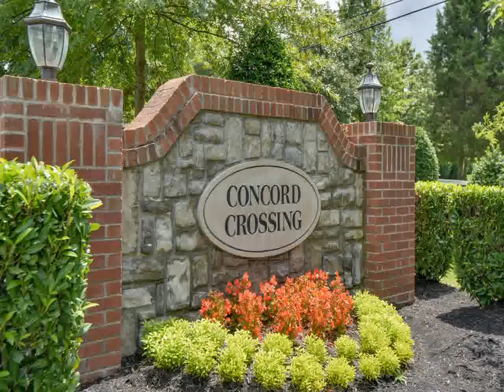Home For Sale @ 9723 Turnbridge Ct Brentwood, TN 37027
Realty Trust Residential, LLC
1600 Westgate Circle, Suite 100
Brentwood
TN, 37027
RTRU01 - gf1308192